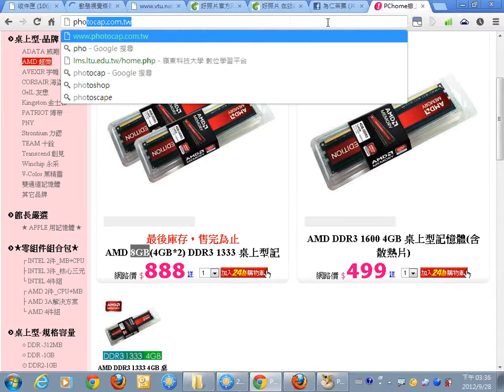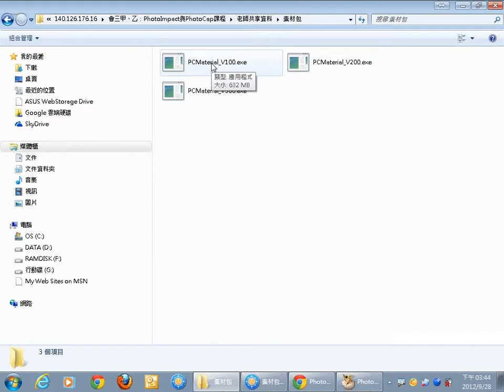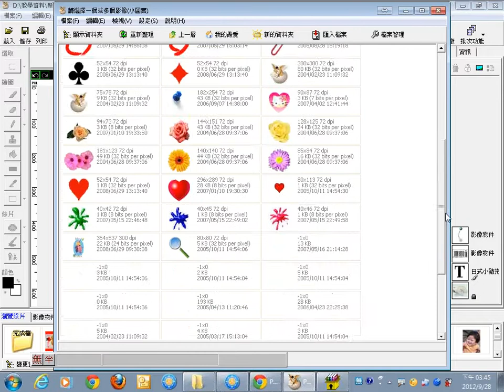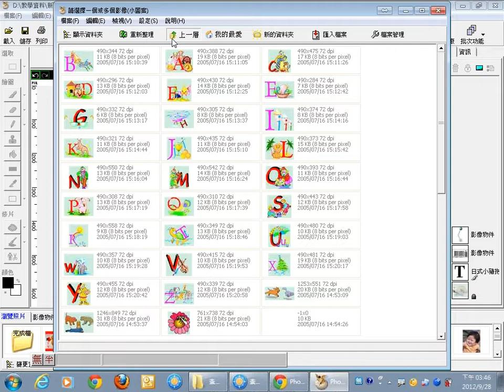0928：10PhotoCap素材包的安裝